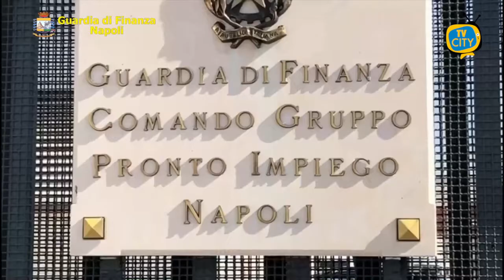Torre Annunziata: sequestrati 400 kg di sigarette di contrabbando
Il Comando Provinciale della Guardia di Finanza di Napoli ha tratto in arresto un 62enne di Napoli residente a Caserta, già conosciuto per precedenti episodi di contrabbando, ricettazione, truffa e reati economico-finanziari, e sequestrato 440 Kg. di sigarette di contrabbando.

L’operazione è stata condotta dai “Baschi verdi” del Gruppo Pronto Impiego che, durante la costante attività di controllo economico del territorio, hanno notato all’altezza dell’uscita Torre Annunziata nord dell’autostrada A3, un furgone avanzare ad alta velocità.

Grazie al tempestivo intervento della pattuglia e alla conseguente ispezione del veicolo commerciale è stato scoperto, nel vano, sistemato in diversi teli di plastica di colore nero, il carico di “bionde” di contrabbando, del noto marchio “Chesterfield”.

La Provincia partenopea si conferma importante “hub“ di transito delle sigarette verso altre città del nostro Paese e zona di consumo particolarmente radicato.

Nel corso del 2020, infatti, il Comando Provinciale della Guardia di Finanza di Napoli ha effettuato 937 interventi, sequestrato quasi 32 tonnellate di tabacchi, 38 mezzi di trasporto, denunciato 774 soggetti, di cui 84 tratti in arresto; numeri che denotano un trend stabile rispetto al 2019 e che inducono a ritenere che il mercato illegale dei prodotti da fumo, nonostante la pandemia, non abbia subito sostanziali contrazioni.